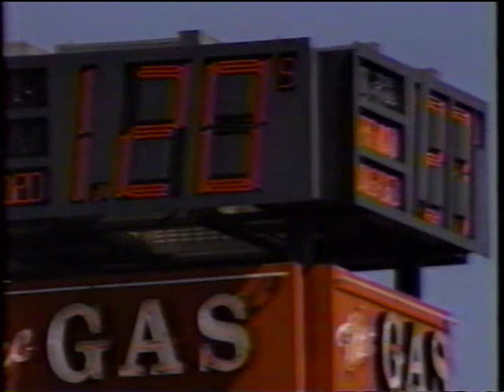KDLT-5 newscast (May 14, 1995)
Partial newscast from KDLT-TV in Sioux Falls.